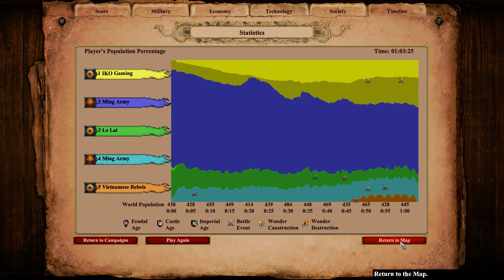Age of Empires II : DE Campaigns - Le Loi - 2. The Mountain Siege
Watch me play Age of Empires II : Definitive Edition Campaign - Le Loi - 2. The Mountain Siege

AOE2 DE - Le Loi